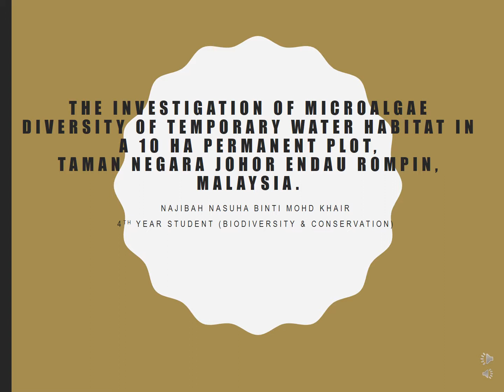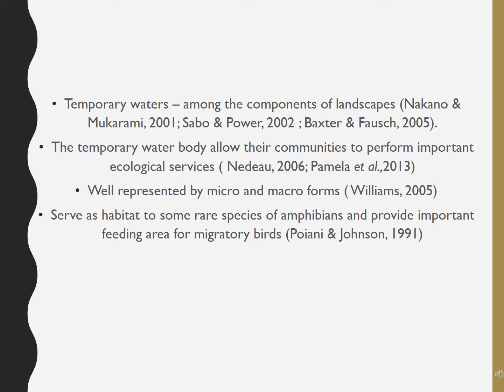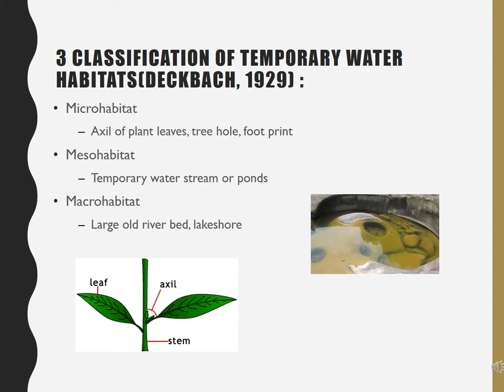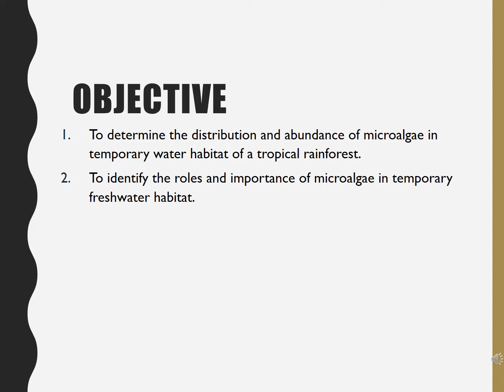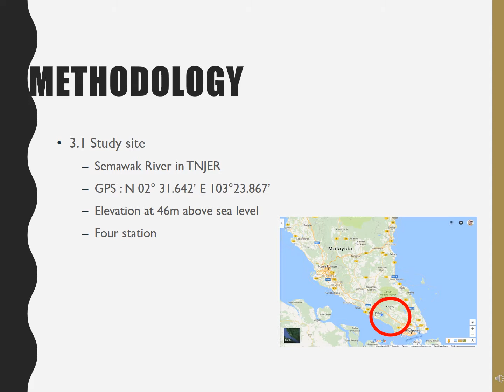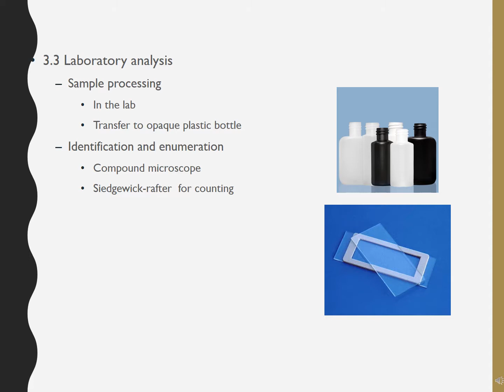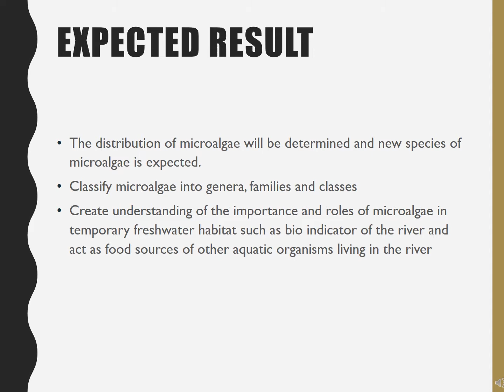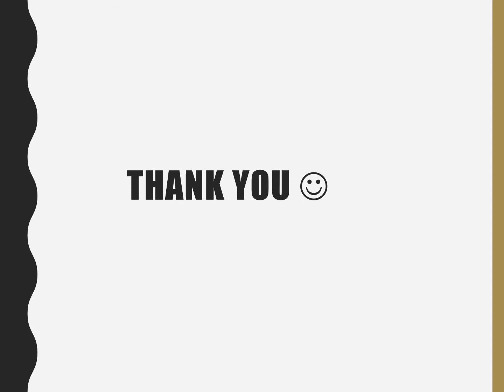RESEARCH INTRODUCTION : NAJIBAH NASUHA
Title of research : The Investigation of Microalgae